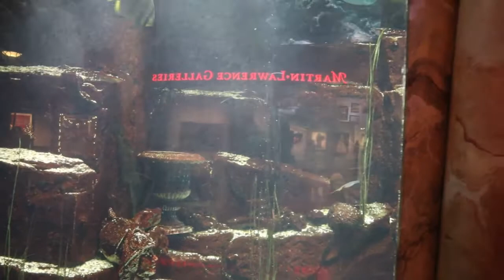Hail To The Season, The Shops At Caesars Forum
A Walk And A View Of Caesars Forum Shops